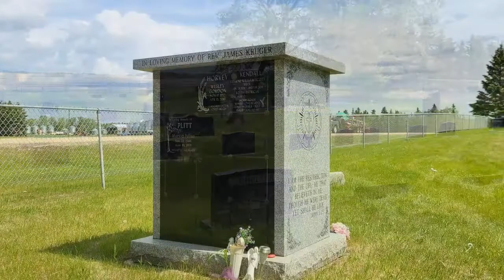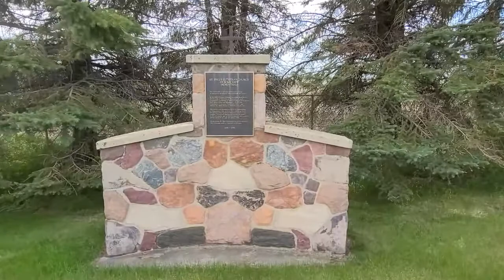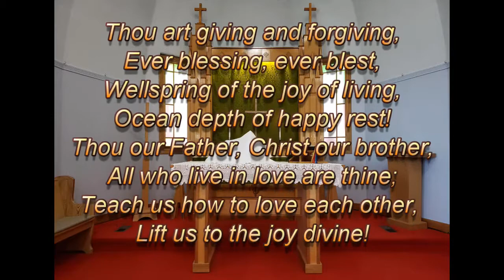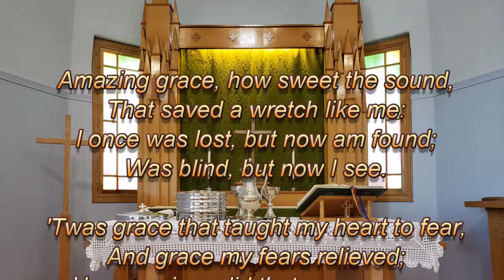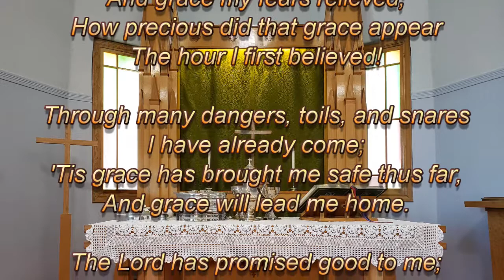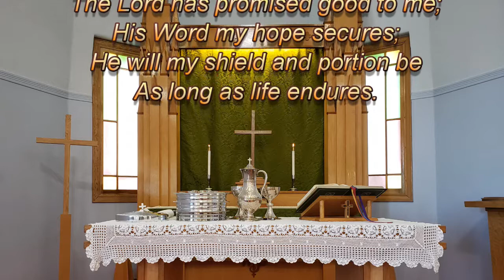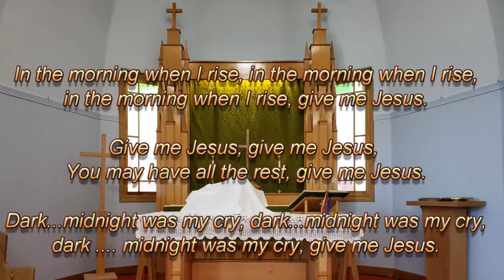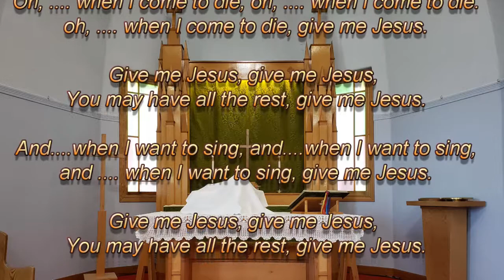Sunday, June 6